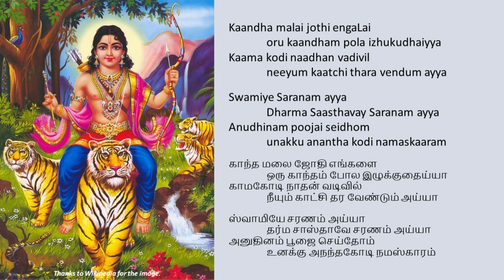Vanpuliyin Meedhinile | வன்புலியின் மீதினிலே | An Ayyappan Song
Vanpuliyin meedhinile eri
veeramani kandane vaa
Undhan veera viLayaadalgaLai
paada vaani thadai koora villai

வன்புலியின் மீதினிலே ஏறி
வீரமணி கண்டனே வா
(உந்தன்) வீர விளையாடல்களை
பாட வாணி தடை கூறவில்லை

Konji konji pesum undhan (aha)
andha piLLai mozhi kaettidavay
(andha) PandhaLathaan seidha thavam
indha paamaran naan seyya villaiyo

கொஞ்சி கொஞ்சி பேசும் உந்தன்
அந்தப் பிள்ளை மொழி கேட்டிடவே (ஐயப்பா)
(அந்த) பந்தளத்தான் செய்த தவம்
இந்த பாமரன் நான் செய்ய வில்லையோ

Villum ambum kaiyil edharko (aha)
andha vaavarai thaan vetri koLLavo
(engaL) VinaigaLin thuyarangaLai
vandhu vettai aadi virattidavo

வில்லும் அம்பும் கையில் எதற்கோ
அந்த  வாவரை  தான்  வெற்றி  கொள்ளவோ(எங்கள்) வினைகளின் துயரங்களை
வந்து வேட்டை ஆடி விரட்டிடவோ

Paal edukka puli edharko
undhan paarvai enna sakthi attradho
(arul) paarvai ondre podhum appa
enmel paal pozhiya vendum

பால் எடுக்க புலி எதற்கோ
உந்தன் பார்வை என்ன சக்தி அற்றதோ
(அருள்) பார்வை ஒன்றே போதும் அப்பா
என்மேல் பால் பொழிய வேண்டும் அப்பா

Kaandha malai jothi engaLai
oru kaandham pola izhukudhaiyya
Kaama kodi naadhan vadivil
neeyum kaatchi thara vendum ayya

காந்த மலை ஜோதி எங்களை
ஒரு காந்தம் போல இழுக்குதைய்யா
காமகோடி நாதன் வடிவில்
நீயும் காட்சி தர வேண்டும் அய்யா

Swamiye Saranam ayya
Dharma Saasthavay Saranam ayya
Anudhinam poojai seidhom
unakku anantha kodi namaskaaram

ஸ்வாமியே சரணம் அய்யா
தர்ம சாஸ்தாவே சரணம் அய்யா
அனுதினம் பூஜை செய்தோம்
உனக்கு அநந்தகோடி நமஸ்காரம்